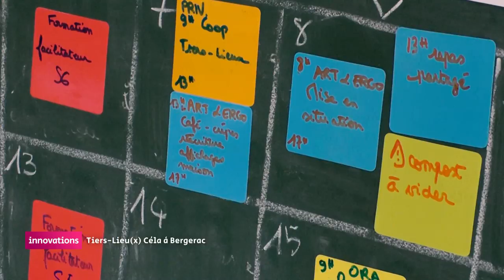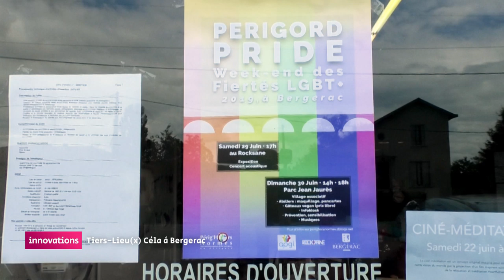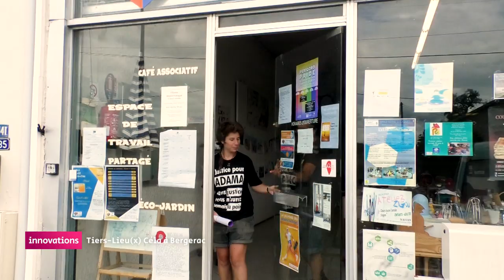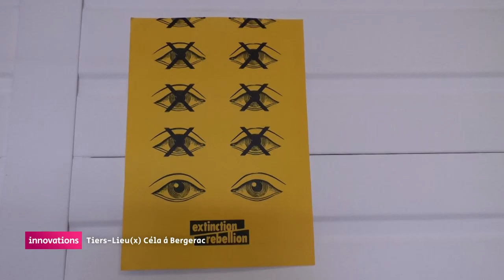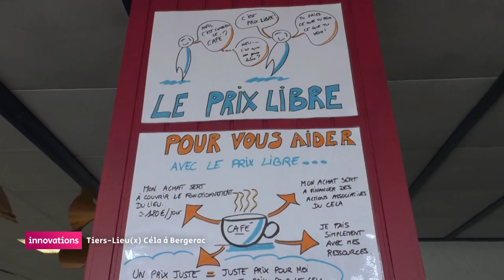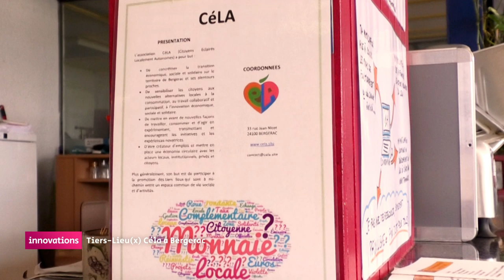Innovations - Tiers lieu(x) Céla à Bergerac